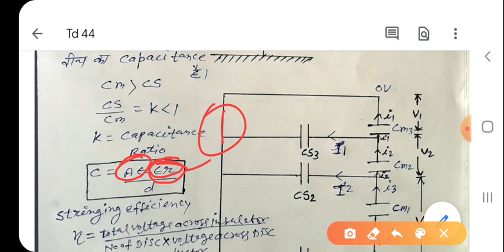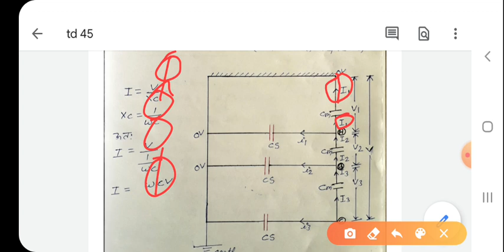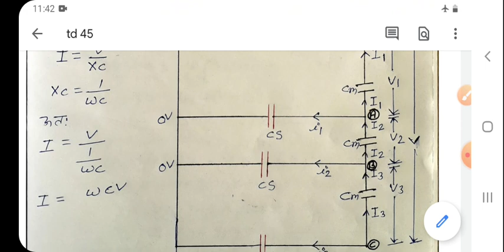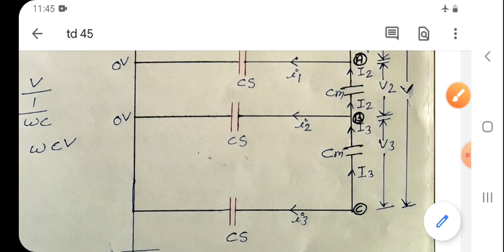Constructional features of transmission line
string efficiency of insulator